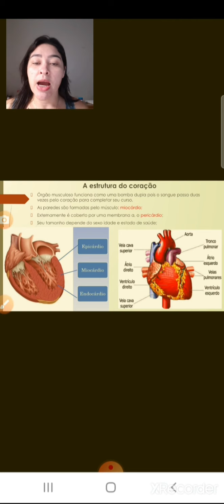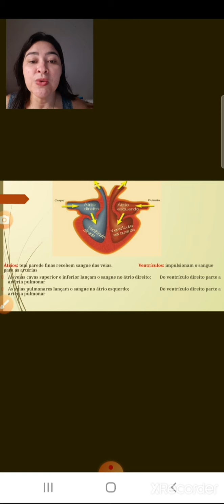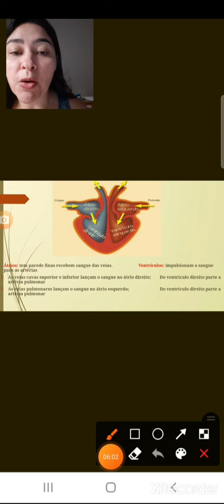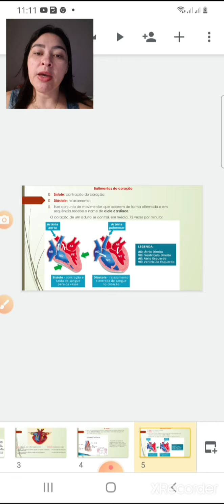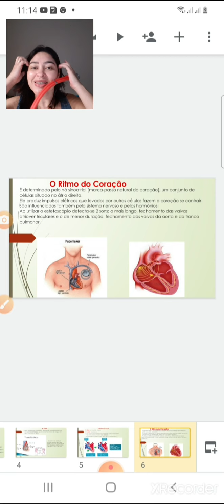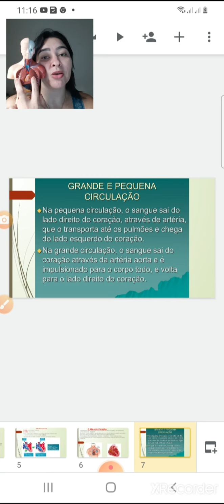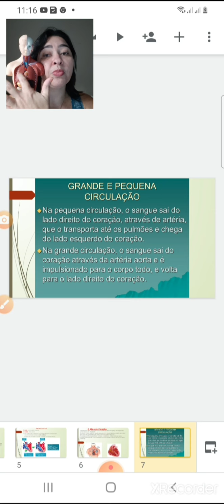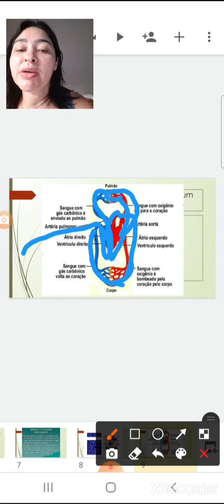O Coração ❤❤❤❤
8° ano